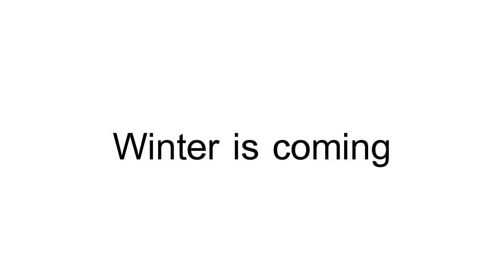Julle - Winter is coming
Songs:
Dreamcatcher - Seventh heaven
Game of thrones violin + rock cover